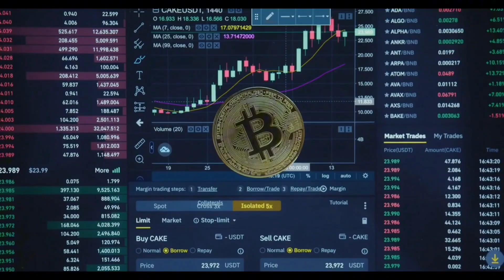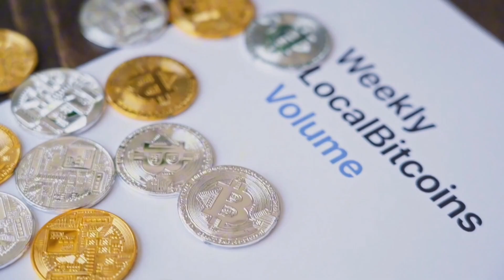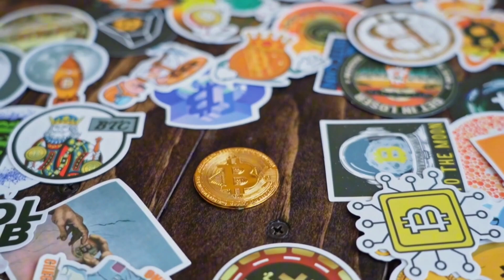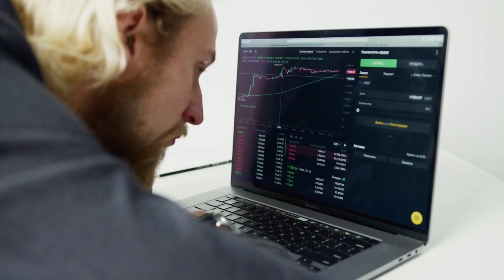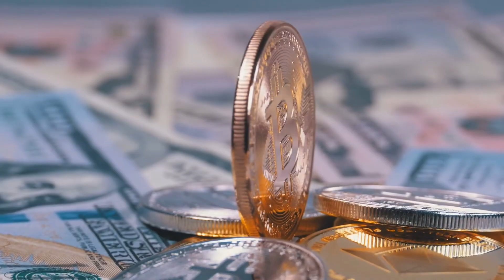Decentralized AI Revolution!!!!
Dive into the explosive rise of decentralized AI in crypto for 2025! Discover how bittensor and Fetch.ai are merging AI with Blockchain to power predictive trading, data marketplaces, and smart contract optimization, with a $21 Billion market cap. Learn about TAO and FET tokens, staking rewards and risks like centralization and scams. Featuring real world examples like supply chain automation and a step-by-step tutorial on Fetch.at´s Agentverse, this video is your guide to the DeAI revolution.

Join the vibrant community of crypto enthusiasts and stay ahead of the game in the world of Bitcoin, Ethereum, and cryptocurrency in general! 🚀 This Channel is dedicated to providing you with the latest news in crypto, technical analysis, and insights on all things related to cryptocurrencies.

💡 My passion is to enlighten, inspire, and inform you about the huge potential of cryptocurrencies. I believe that, most importantly, Bitcoin is set to change the world as we know it!

Investing always comes with a considerable risk. You could lose some or all of your investment. I recommend viewers to do their own research before engaging in any trade activity or investment.